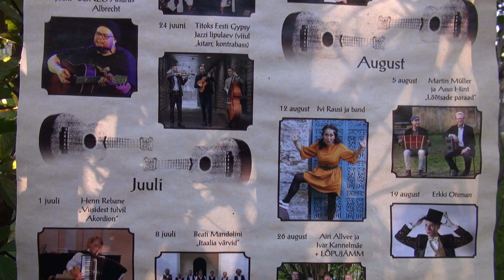BOOGIE COMPANY @ Pirita-Kose Muusikakolmapäevak 2020 - [FragmentMix1]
- Pirita-Kose Muusikakolmapäevak 2020 (2/13)
- 10. juuni 2020
- Kullese tn 5, Kose, Pirita, Tallinn, Estonia

- Kontrabass, Vokaal(solist): ANDRUS KASESALU
- Soolokitarr, Vokaal(harmoonia), Heli: OLEG DAVIDOVITCH
- Trummid, Vokaal(harmoonia): MAREK LILLEMÄGI

- Lõigud kontserdil esitatud lugudest:
[01] Rock Around The Clock - Autorid: Max C. Freedman, James E. Myers
[02] Indiaani boogie (Cherokee Boogie (Hey-ho-a-lina)) - Autorid: Chief William Redbird, Moon Mullican / Sõnad(eesti): Laur Lomper
[03] Ingel (kõndis tänaval) - Muusika: Andrus Kasesalu / Sõnad: Tõnu Oja, Marek Sadam
[04] Kaon minema siit - Muusika: Dave Alvin / Sõnad: Marek Sadam
[05] Rip It Up - Autorid: Robert Blackwell, John Marascalco
[06] Riia pruut - Muusika: Andrus Kasesalu / Sõnad: Andrus Kasesalu
[07] Shakin', Shakin' Shakes - Autorid: T-Bone Burnett, César Rosas
[08] Twilight Time - Muusika: Morty Nevins, Al Nevins, Artie Dunn / Sõnad: Buck Ram
[09] Rocket To The Moon - Muusika: Andrus Kasesalu / Sõnad: Andrus Kasesalu
[10] Fever - Autorid: Eddie Cooley, Otis Blackwell
[11] Küllap Elvis teab - Muusika: Thomas Pareigis, Hannu Kiviaho / Sõnad(eesti): Laur Lomper
[12] Elvis - Muusika: Mikk Targo / Sõnad: Mikk Targo
[13] Baby Let's Play House - Muusika: Arthur Gunter / Sõnad: Arthur Gunter
[14] Ring Of Fire (solist RAUNO) - Autorid: June Carter Cash, Merle Kilgore
[15] Folsom Prison Blues (solist RAUNO) - Muusika: Johnny Cash / Sõnad: Johnny Cash
[16] Õnnehaldja sarm (Good Luck Charm) - Autorid: Aaron Schroeder, Wally Gold / Sõnad(eesti): Vello Salumets
[17] Shake, Rattle and Roll - Muusika: Jesse Stone / Sõnad: Jesse Stone
[18] Jailhouse Rock - Autorid: Jerry Leiber, Mike Stoller
[19] Can't Help Falling In Love - Autorid: Hugo Peretti, Luigi Creatore, George David Weiss
[20] Liigun teel, kätes rool (Driving Wheel) - Autorid: Billy Swan, T-Bone Burnett / Sõnad(eesti): ...
[21] Mis värvi on armastus? - Muusika: Arne Oit / Sõnad: Heldur Karmo

- Kontserdisarja korraldaja: Aivar Nurmik
- 20061001X1